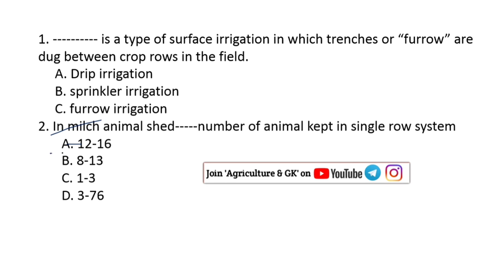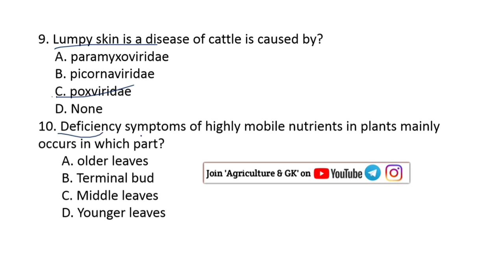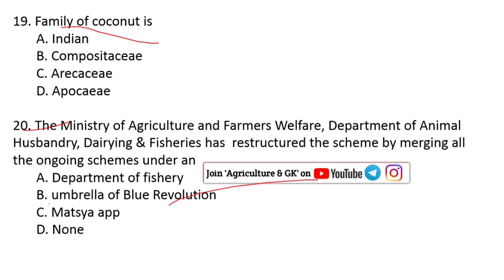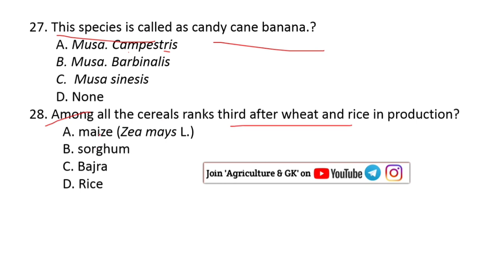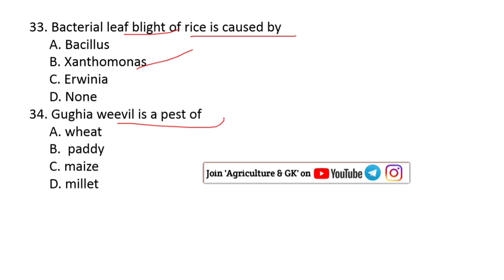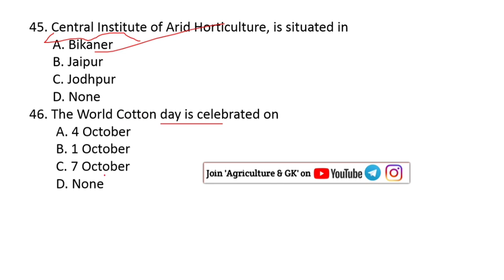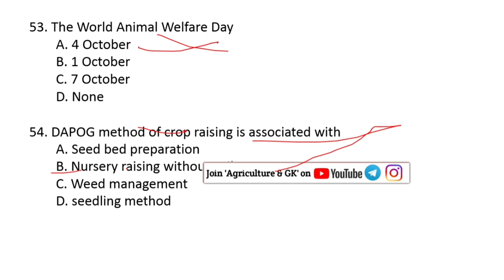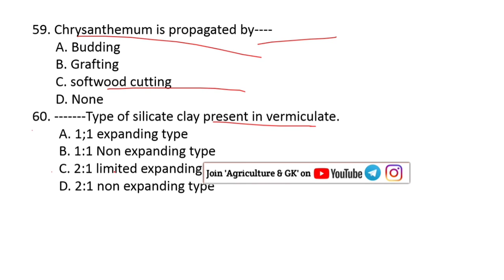IBPS AFO Mains Exam Model Paper | IBPS AFO Exam Classes |Best Agriculture Coaching|Agriculture & GK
If You Want To Purchase Any Agriculture Exam Courses (Study Material) 👇
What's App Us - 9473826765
Follow Us~
Agriculture & GK On Instagram-

Agriculture & GK
Agriculture&GK
Agriculture GK